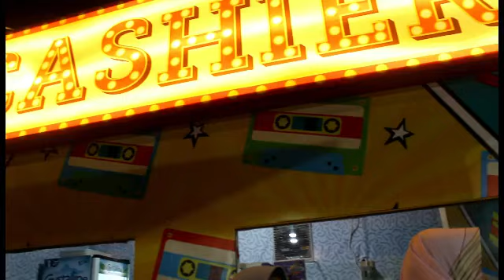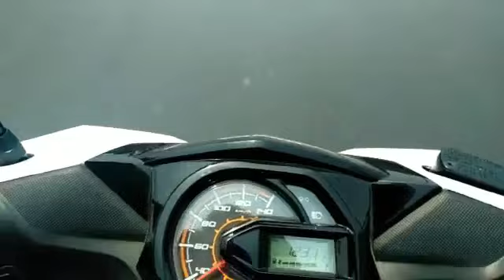BALADA ANAK MUDA VERSI 2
Kisah PDKT anak nuda